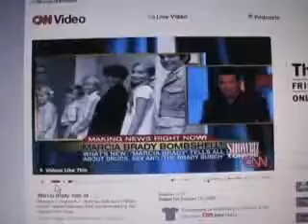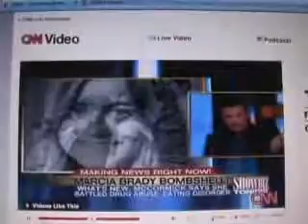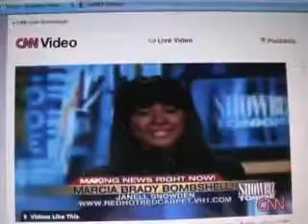'Marcia Brady' tells all part 2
'Marcia Brady' tells all